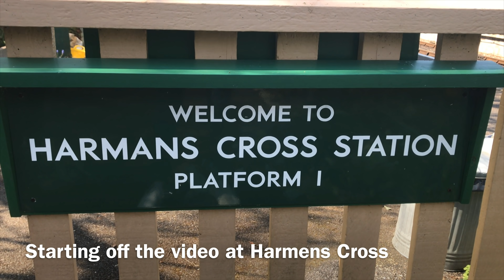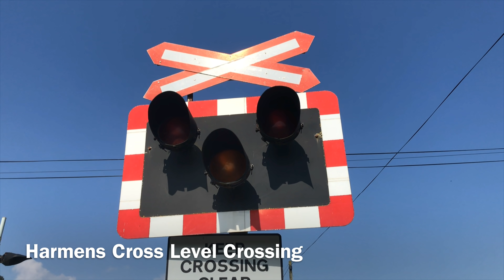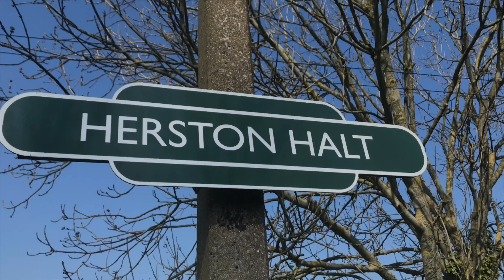Spring Steam Up On Swanage Railway Part 2 30/03/19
Welcome back to another video from spottersuk and we're back again on the Swanage railway for the Spring Steam Up Part 2, Today we're filming at Harmens Cross, Herton Halt and finally Swanage.

Harmens Cross is one of two passing points on the Swanage railway alongside Corfe Castle, and most of the service pass here on such events. We begin the video with the 12:40 service towards Norden formed 80126; it was sat at Harmens Cross for about 10 minutes before the 12:40 to Swanage arrived formed of 46521.

We then move down the line to Harmens Cross level Crossing, Herston Halt and finally Swanage where we see trains in the engine shed and also services arriving in and out of the Terminus.

Swanage Station was particularly busy today as there was a lot of other enthusiasts down there for the event, I really enjoyed the spring steam up especially as I have gone down for 2 of the 3 days.